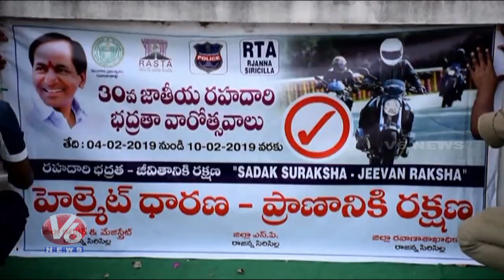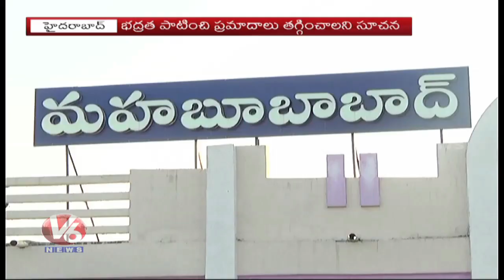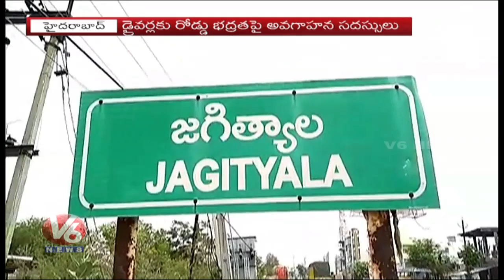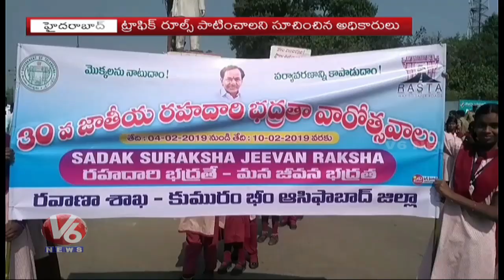30th National Road Safety Week Celebrations Across Telangana State | V6 News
30th National Road Safety Week Celebrations Across Telangana State | V6 News